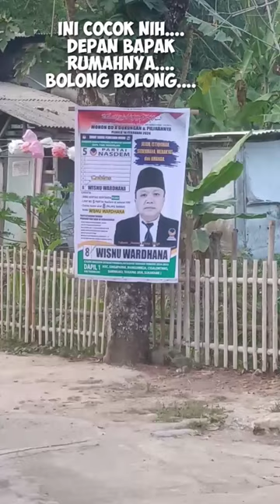siji tambah papat kui limo#shortsvideo